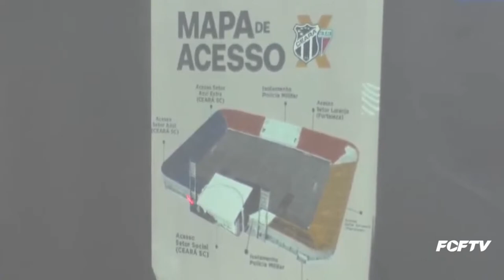CEARENSE SÉRIE B 2023 | CRATO X ICASA | 05/02/2023